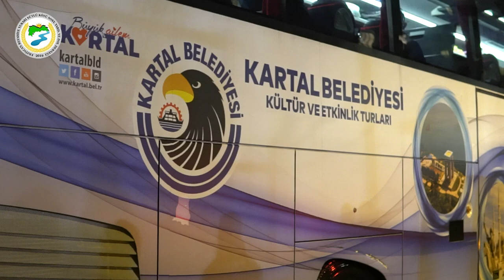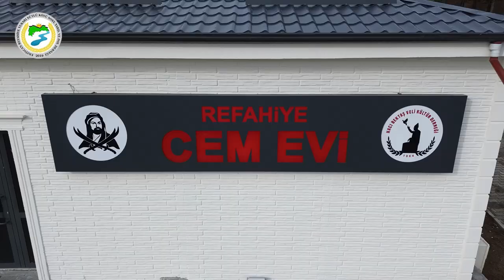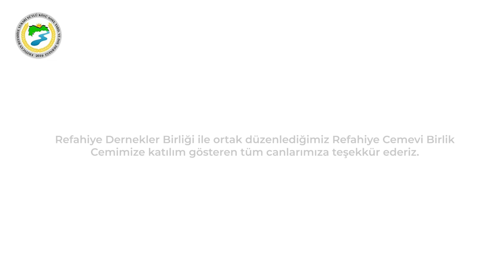REFAHİYE CEMEVİ'NDE BİRLİK CEMİ'NE KATILDIK!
Yukarı Sütlü Köyü Derneği olarak Refahiye Dernekler Birliği'nin ortak düzenlediği Refahiye Cemevi Birlik Cemi'ne katılım sağladık.